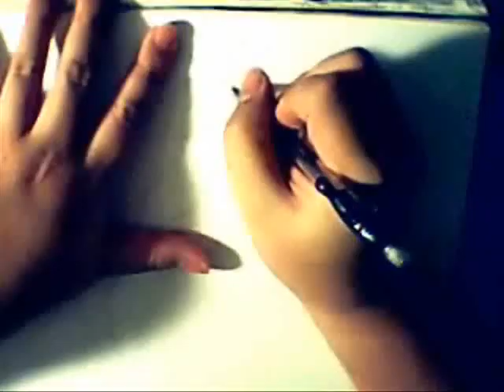2010MAR08_tankai_retake_wip1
I have been thinking about doing some sort of Video diary of drawing something for a while now. Although I have never really been able to do it consistently.